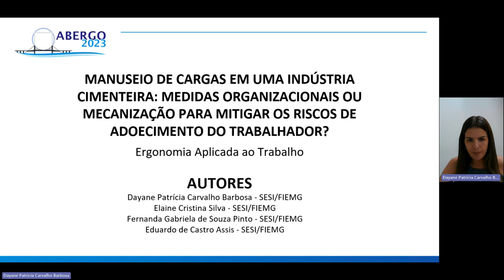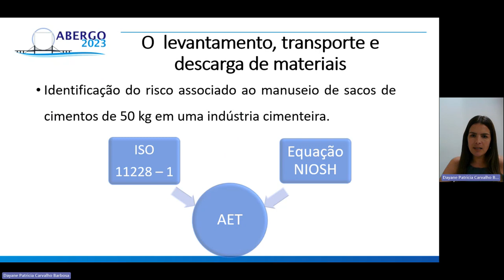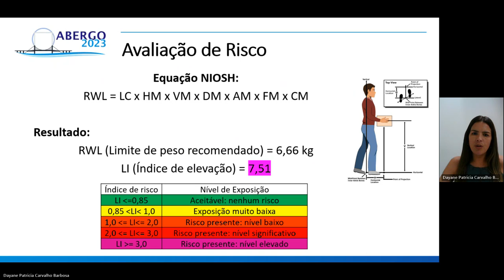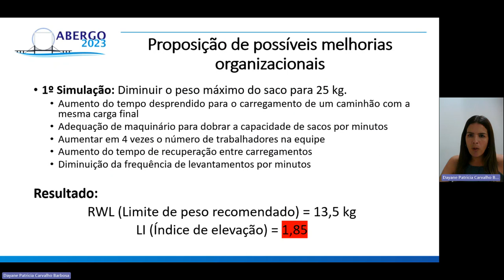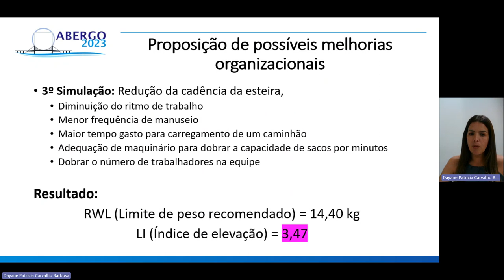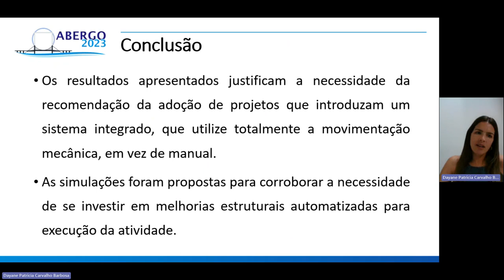MANUSEIO DE CARGAS EM UMA INDÚSTRIA CIMENTEIRA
MANUSEIO DE CARGAS EM UMA INDÚSTRIA CIMENTEIRA: MEDIDAS ORGANIZACIONAIS OU MECANIZAÇÃO PARA MITIGAR OS RISCOS DE ADOECIMENTO DO TRABALHADOR?